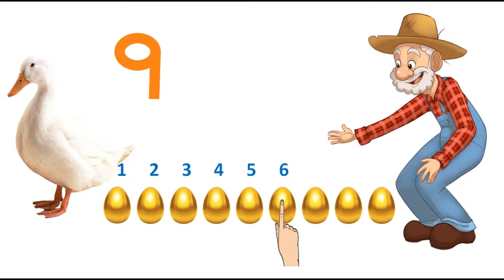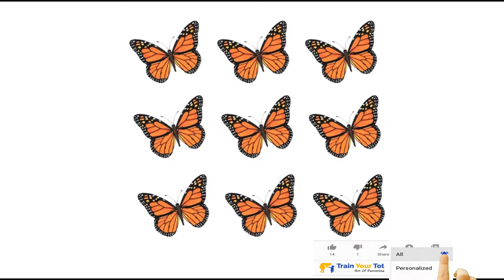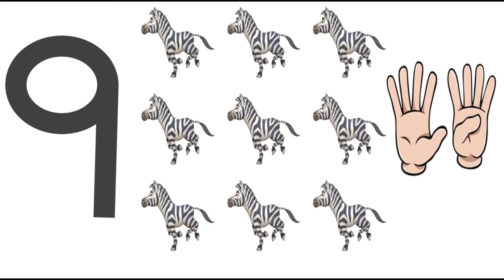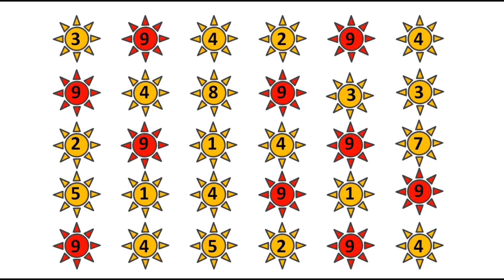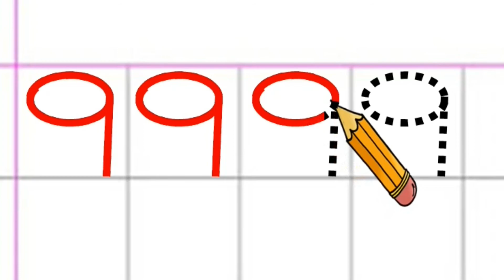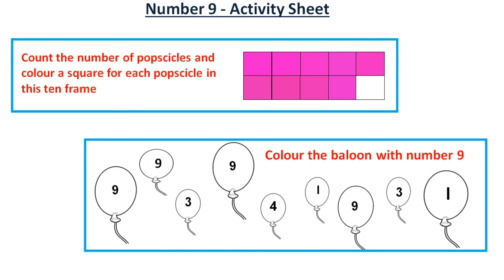LKG online class - Maths | Number 9 | Recognition, counting and writing - Episode 9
Train Your Tot owns all the contents provided through its services, and that users have no license to copy, modify, or distribute it without consent

Please click on the below link to download the activity sheet mentioned in the video